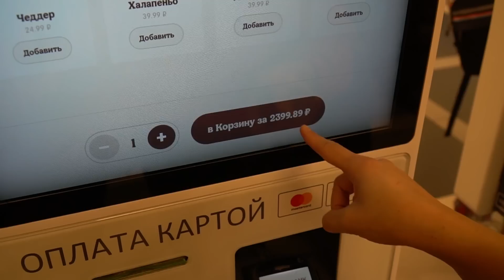Сделали самый высокий В МИРЕ многоэтажный бургер!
Почему бы не сделать бургер небоскреб? Смотрите, как мы сделали высокую башню из больших булок, котлет и свежих овощей! Это был один из самых сложных челленджей за всю историю большой еды: проблемы возникали почти на каждом этапе!